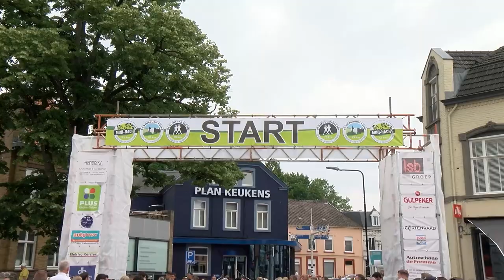Finish van de Nacht Van Gulpen